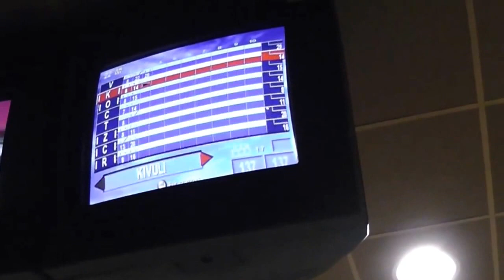Bath Furmeet Fursuit Bowling